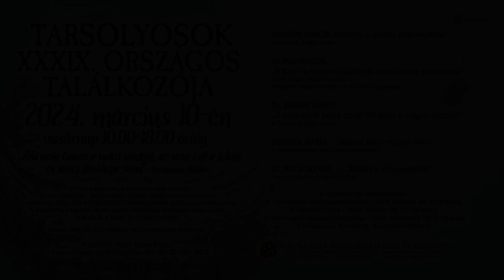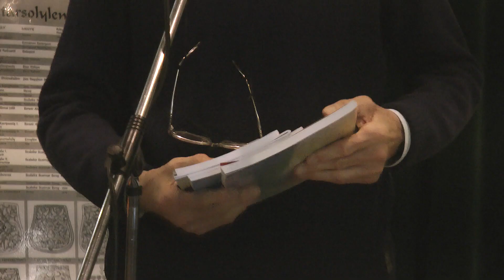"A Világegyetem titkainak megfejtése" Az eddig megjelent könyveim... Ádász Sándor